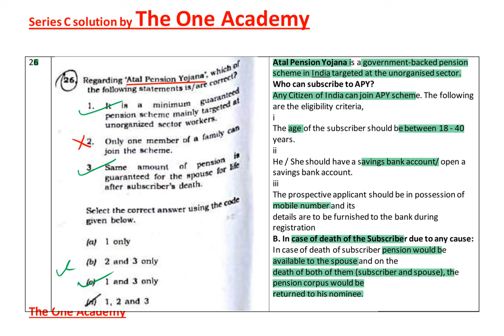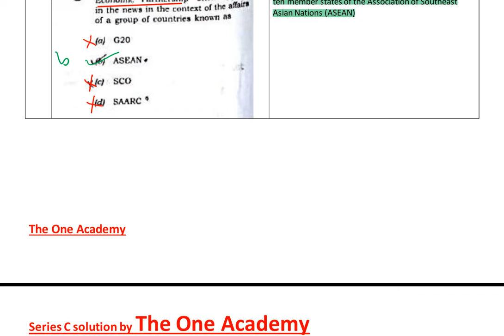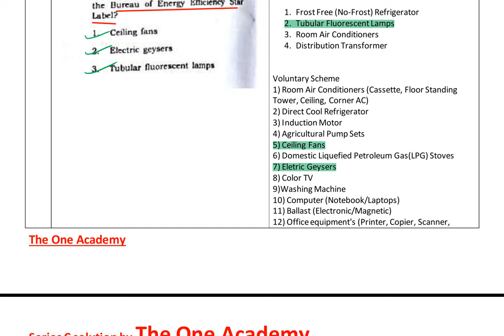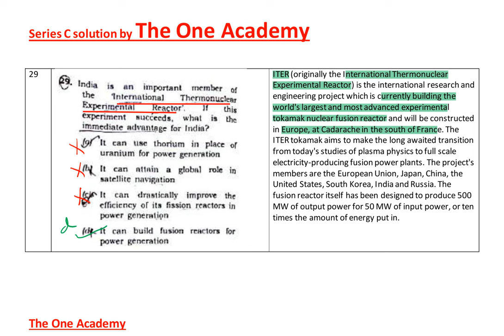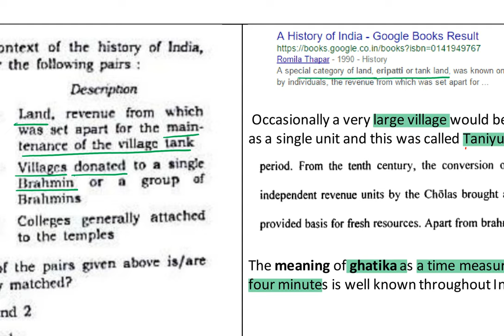UPSC prelims 2016 discussion 26 to 30 questions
Prelims 2016 discussion 26 to 30 questions
UPSC Prelims 2016 answers/solution